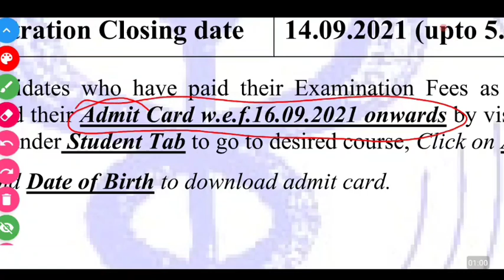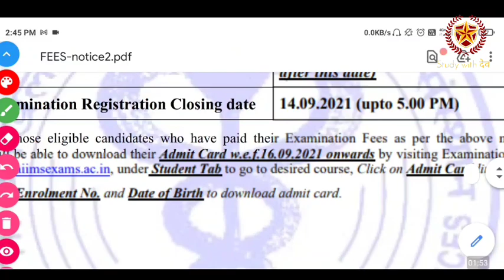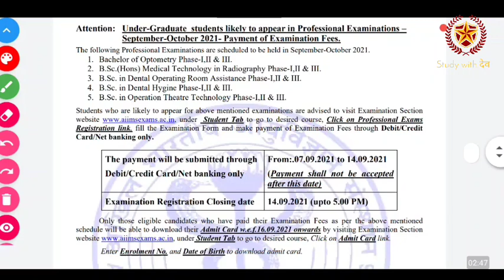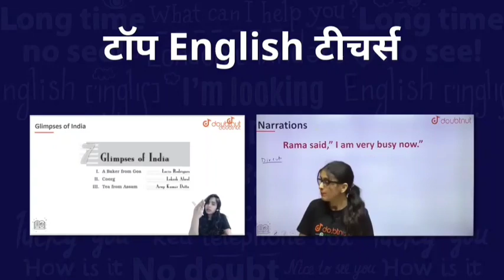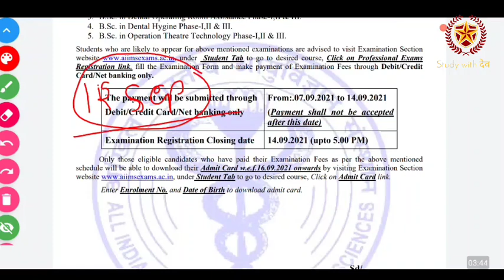AIIMS NURSING EXAM DATE OUT & AIIMS NURSING NOTIFICATION OUT || AIIMS EXAM DATE RELEASE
1) Bas apne Doubt ki photo kheecho
2) Sawal ko crop karo
3) Turant Video solution pao

4 crore se jaada bachee karte hai Doubtnut App ka istemaal